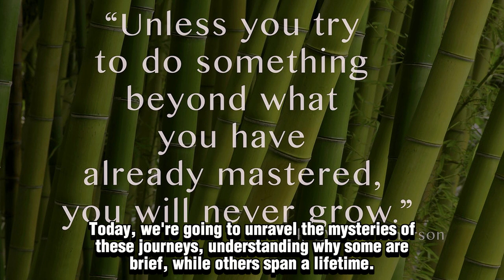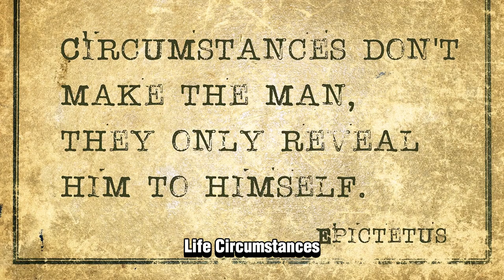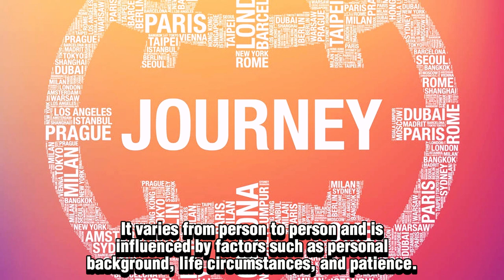The Length of Spiritual Journeys: Factors and Timelines Explored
🌟 Embarking on a spiritual journey is a unique, personal experience.
💫 The duration of your journey is influenced by factors like your starting point, goals, and the path you choose.
🌄 Some may experience profound shifts quickly, while others may take a longer, more gradual path.
🌱 Remember, there's no "right" timeline. Your journey is your own, and it's perfect just as it is.
🌟 Whether your journey is a sprint or a marathon, the growth and transformation you'll encounter along the way are invaluable.

Curious to explore the depths of your own spiritual journey? 🚀 Reach out, and let's begin this incredible odyssey together! 🌺